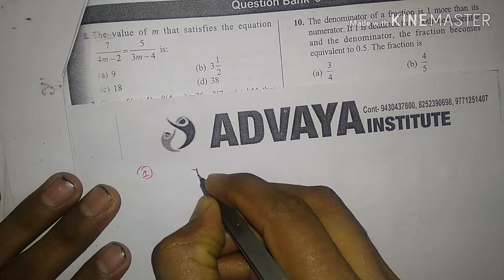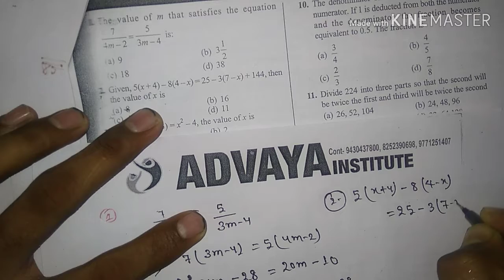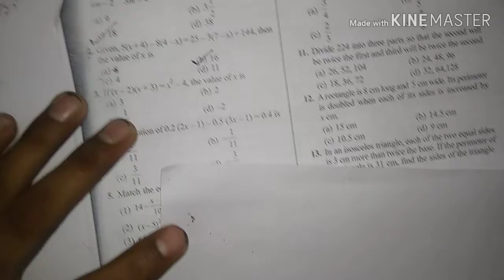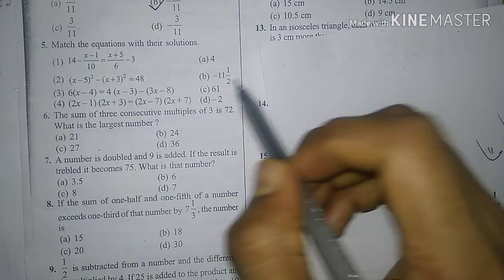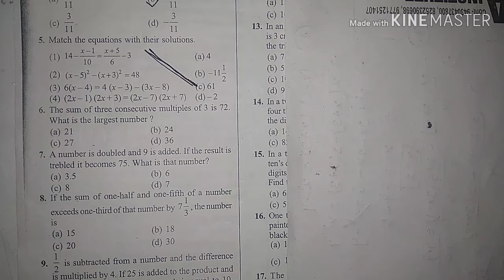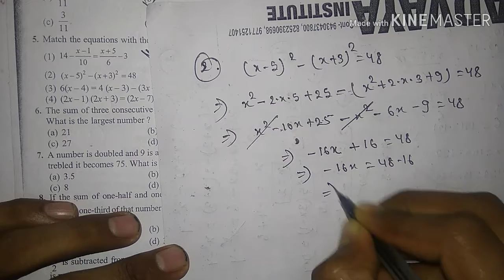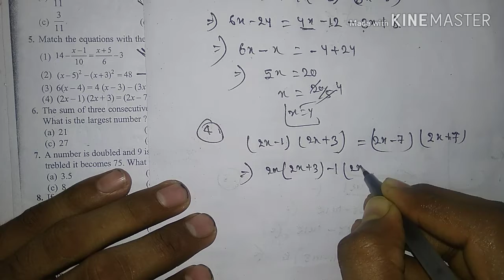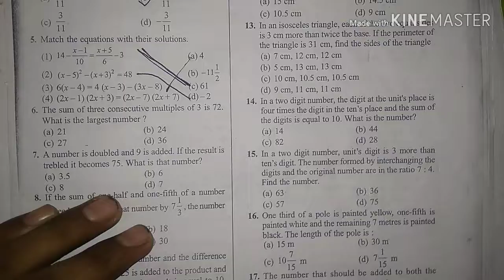IIT FOUNDATION CLASS-VII ( VIDEO-3) Linear equations with one variable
Examples based on linear equations( S.Chand solutions)